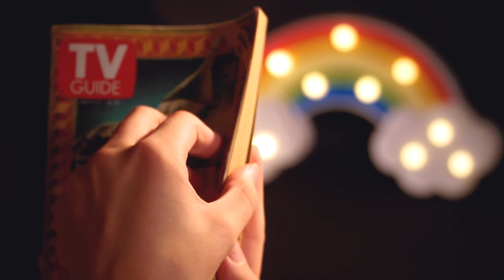"The Greatest Escape: My Journey Into Film" - Alexandria Mello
Interview project for Visual Storytelling II and Project & Portfolio II